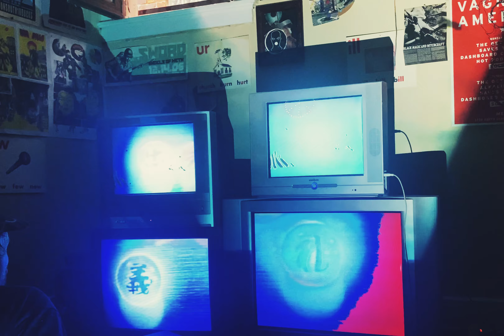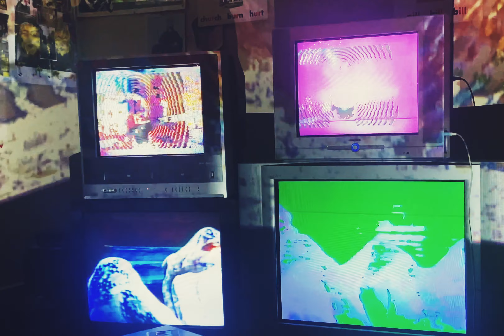I Went DustSong by J Mascis Live VHSUAL mixby sebenebbabien senenn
nothing feels right
live analog vhsuals
shea we77s
CHNL 77
ohiio
A/DD A/V k.v.l.t
QUALITY TV
VIDEO 1’s